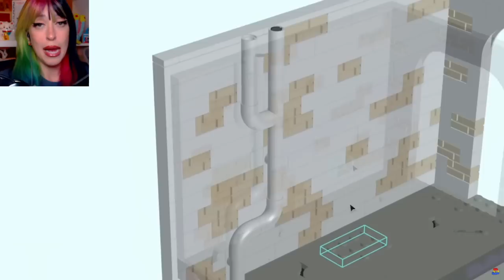WOOLIUS JULIUS il nuovo MOSTRO di GARTEN of BANBAN e le CREAZIONI del GRIMACE e SKIBIDI TOILET